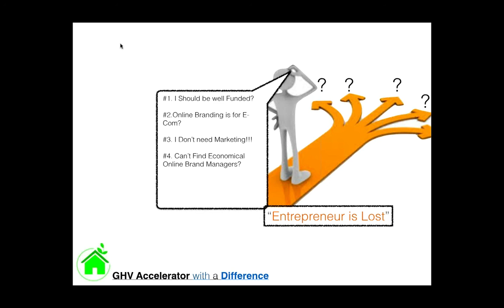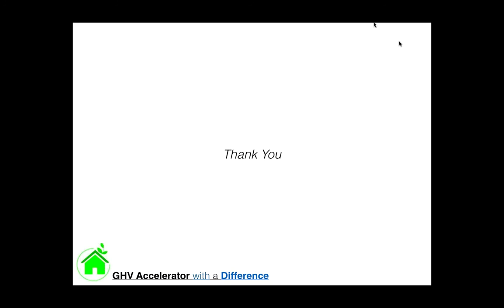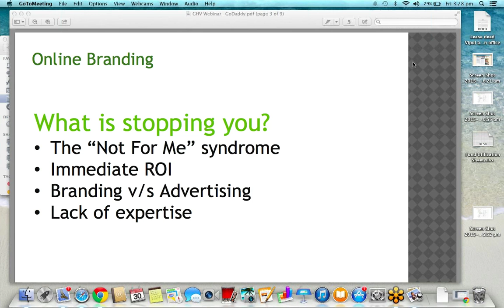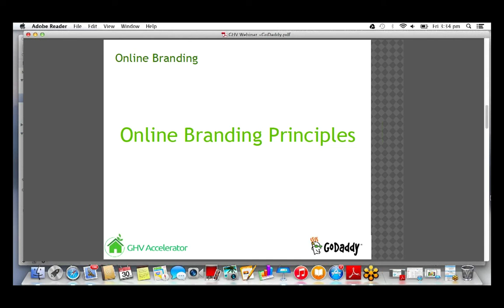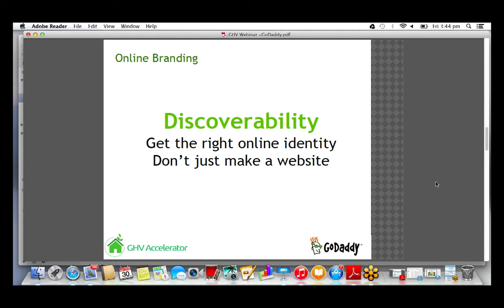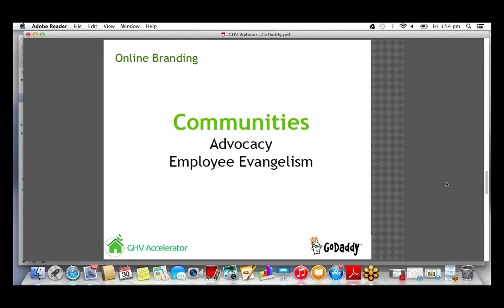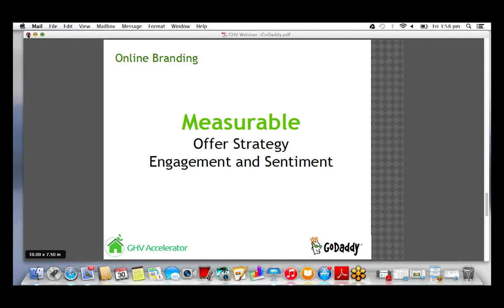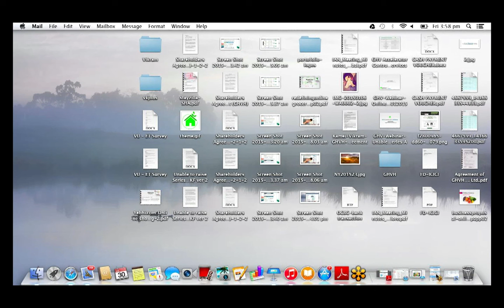Online branding for Startups